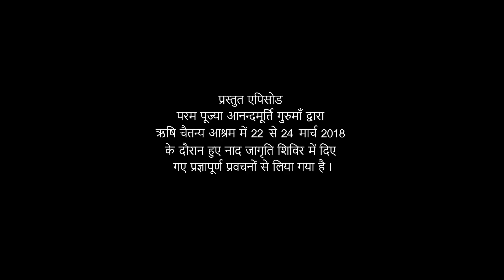गुरु की करुणा अपार है I Amrit Varsha Ep.905 I Daily Satsang 11 August'20 |Anandmurti Gurumaa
The featured video has been drawn from Naad Jagriti Shivir by revered master Anandmurti Gurumaa from 22 to 24 March, 2018.